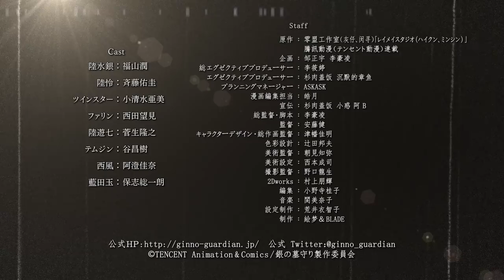アニメ『銀の墓守りⅡ』PV第2弾！「Gin No Guardian : The Silver Guardian」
TOKYO MX  2018年1月13日（土）21：00～より放送開始

第2期EDテーマ
クラスメート「君 君 君」MUSIC VIDEO （アニメED映像使用）

全世界で100億ＰＶを突破した
話題のゲーム異世界バトルファンタジー
「銀の墓守りⅡ」PV第2弾解禁！

【キャスト】
陸水銀：福山潤
陸怜：斉藤佑圭
テムジン：谷昌樹
ファリン：西田望見
陸遊七：菅生隆之
西風：阿澄佳奈
藍田玉：保志総一朗

【スタッフ】
総監督・脚本：李豪凌
監督：安藤健
キャラクターデザイン・総作画監督：津幡佳明
色彩設計：辻田邦夫
美術監督：朝見知弥
美術設定：西本成司
撮影監督：野口龍生
2Dworks：村上朋輝
編集：小野寺桂子
設定制作：荒井衣智子
制作：絵梦＆BLADE